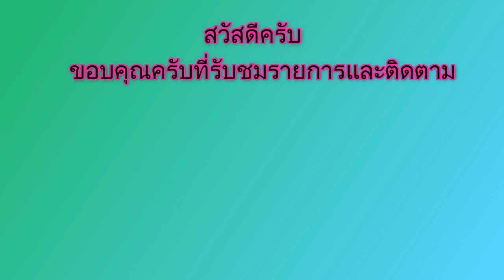การทำนาบัว การเกษตรปลูกบัวตัดดอก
การทำนาบัว การเกษตรปลูกบัวตัดดอก กับความแห้งแล้งในฤดูร้อน